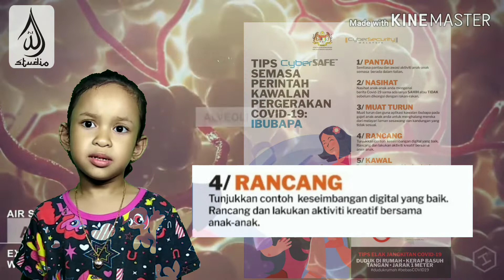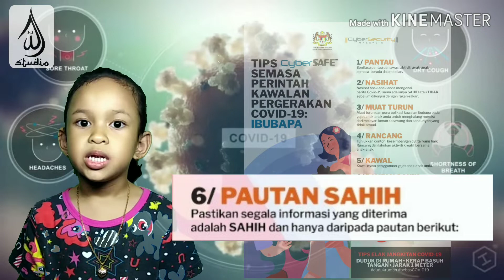AUNI BERPESAN - TIPS CYBERSAFE PERINTAH KAWALAN PERGERAKAN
Tips daripada Cyber Security Awareness For Everyone (CyberSAFE) Malaysia semasa Perintah Kawalan Pergerakan (PKP) COVID-19 : Ibu Bapa

Video diolah semula oleh Wad18Studio daripada posting asal Infografik di Telegram Majlis Keselamatan Negara.